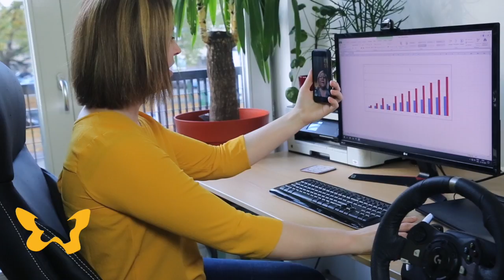Jongeren met de ziekte van Hashimoto. Het verhaal van Amanda.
Op haar dertiende werd Amanda, ondanks dat ze veel sportte, steeds dikker. Ze kon moeilijk dingen onthouden en was vaak moe. Eerst dacht ze dat het aan de pubertijd lag. Maar het was de ziekte van Hashimoto. Haar leeftijdgenoten begrepen haar niet. Pas na een jaar of vijf kon ze zeggen: ik heb de ziekte geaccepteerd en ik ben weer de oude aan het worden. In dit filmpje vertelt Amanda hoe zij met haar ziekte omgaat in haar dagelijks leven.

De ziekte van Hashimoto is een auto-immuunziekte waarbij de schildklier ontstoken is. Het gevolg daarvan is op den duur een te traag werkende schildklier.

Het verhaal van Amanda is gemaakt door Schildklier Organisatie Nederland (SON).

Meer informatie over de ziekte van Hashimoto staat op de SON

Over SON
Ervaringsdeskundige vrijwilligers van SON zetten zich in voor de belangen van mensen met een schildklieraandoening. Zij informeren, adviseren en brengen de deelgenoten met elkaar in contact.
Waarvoor kun je bij SON terecht?
• Betrouwbare informatie op de website
• Thematische informatieavonden
• Contact- en inloopbijeenkomsten
• Onlinesessies met leeftijdgenoten
• Sociale Media: Facebookpagina, besloten Facebookgroep, Instagram, Twitter en YouTube
• Magazine Schild
• Digitale nieuwsbrief